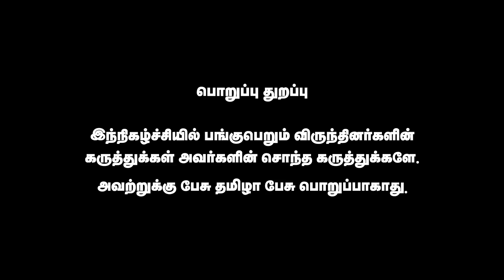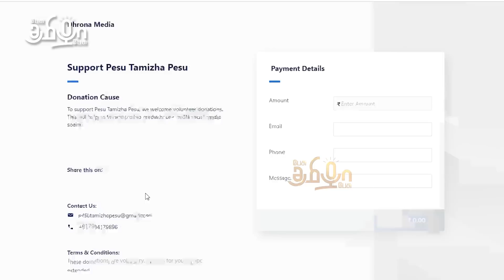சீமானின் அரசியல் தாக்கத்தை ஏற்படுத்தவில்லை | தமிழா தமிழா பாண்டியன் | Pesu Tamizha Pesu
நம் செய்தி இணையதளத்தை பின்தொடருங்கள்.
Account name : Dhrona Media
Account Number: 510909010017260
Branch : Chennai chitlapakkam
Bank: City Union Bank
IFSC code: CIUB0000295